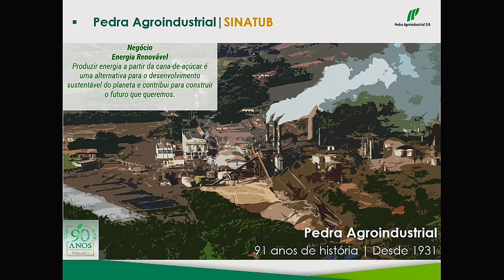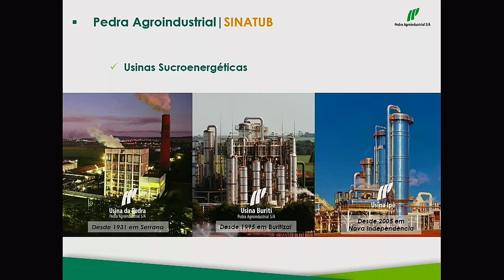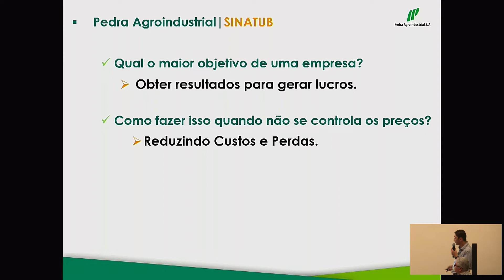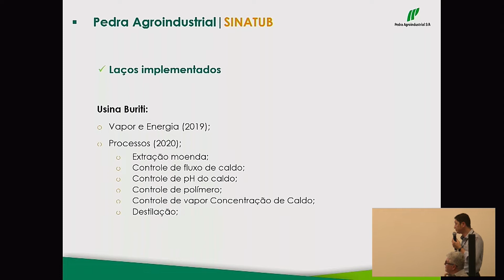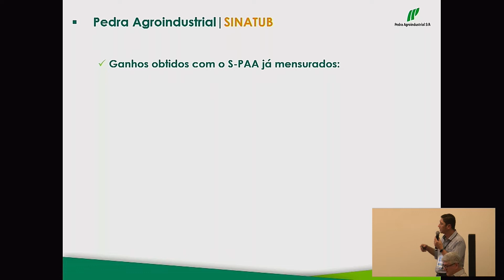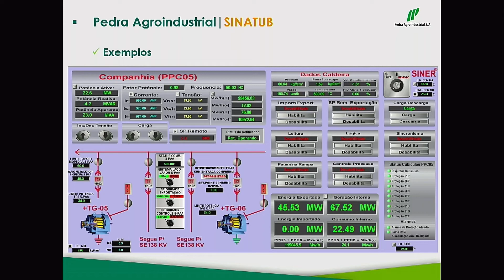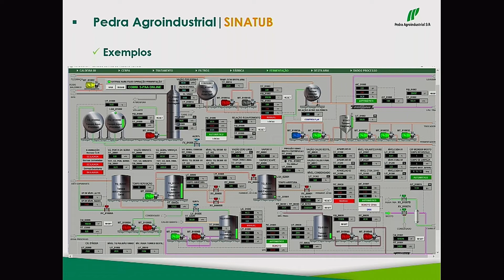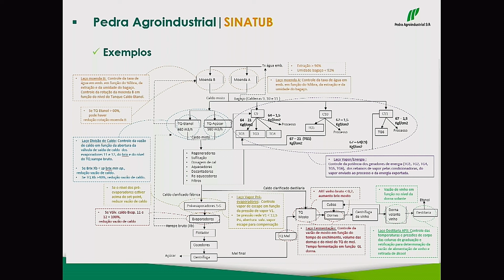Gerente de Novos Negócios do Grupo Pedra explica como fazer uma gestão industrial inteligente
Uma usina deve operar com máxima eficiência e gerar lucro para seus acionistas. Essa é a meta para muitos gestores e o caminho para se chegar nesse objetivo é a gestão industrial inteligente. Essa é a opinião do profissional Danilo Gutierrez, gerente de novos negócios da Pedra Agroindustrial.

Em sua exposição durante o 6º SINATUB Custos, Perdas e Gestão Industrial Inteligente, realizado dia, 17/8, durante a 28ª edição da FENASUCRO & AGROCANA, Gutierrez explicou como é feita a gestão industrial inteligente e quais são os investimentos necessários para esse tipo de gestão.

Ele abriu sua apresentação com números atuais do grupo que possui três usinas em operação e está finalizando a montagem de uma nova unidade no Mato Grosso do Sul para 2024. A nova unidade deve moer 800 mil toneladas na primeira safra podendo chegar até 5 milhões de toneladas. “Na safra 22/23, até o momento, o grupo Pedra Agroindustrial já esmagou 11 milhões de toneladas de cana, produzindo 8 milhões de sacas de açúcar, cerca de 605 milhões de litros de etanol anidro e mais de 60 mil litros de hidratado. Além de ter cogerado 687.400 MW de energia elétrica”, quantificou o gerente de novos negócios.